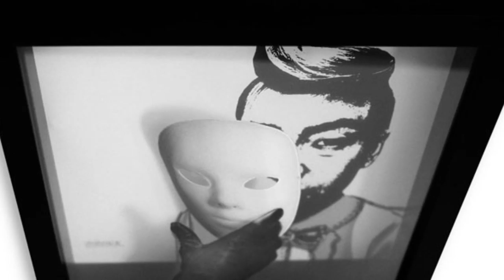Jin Ko 3D Art Works